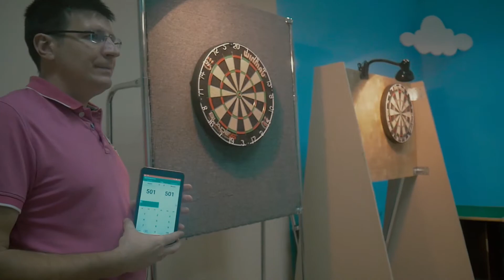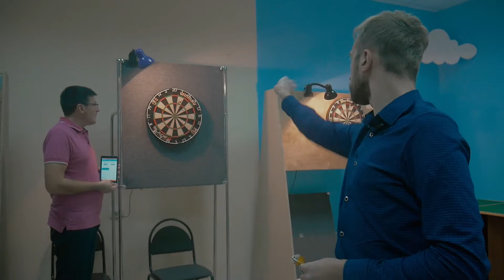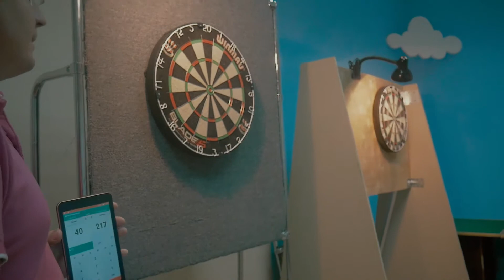Дартс в Тамбове